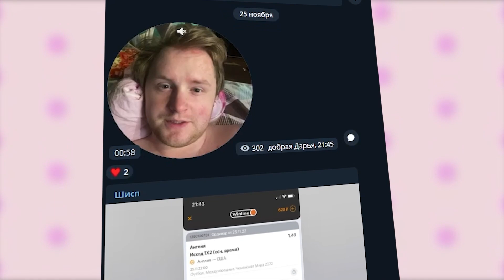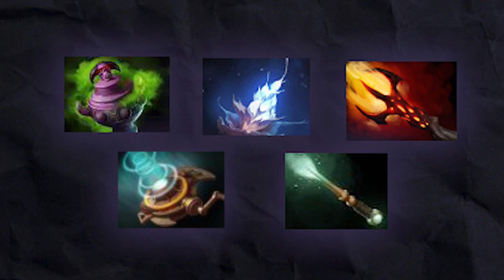ПЯТЬ ЛУЧШИХ САППОРТОВ В ПАТЧЕ 7.33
А если хочешь поддержать меня копеечкой - пользуйся услугами данных ребят:
1)shorturl.at/uwASY - «Всё сдал!» – это безопасный онлайн-сервис помощи студентам. Здесь заказчики напрямую обращаются за помощью к экспертам, а сайт предоставляет гарантию на оказанные услуги.
2)shorturl.at/acx49 ТВОЕ – это российский бренд одежды, обуви и аксессуаров, это 27 лет на рынке, это более 300 магазинов в 4 странах СНГ и десятки тысяч довольных покупателей. ТВОЕ – это вещи для тебя!
3)shorturl.at/rvJKT - Лучший бк - BetBoom. Прогнозы, кстати, я иногда даю в своём ТГ

Друг, если ты хочешь разбор реплея - у тебя есть шанс его получить + попасть ко мне в друзья в контакте. Как это сделать?
2) Регайся на любой из двух ссылок букмекерок (там будет закреплённый пост).
3) Делай депозит в 500+ рублей.
4) Пиши мне в вк/телегу, и я сделаю тебе реплей.

Деньги остаются у тебя, играй - выводи, мне всё равно, хотя мы в основном побеждаем. Поэтому дерзай!

Что вы найдёте на канале?
1)Ежедневные обучающие ролики по доте и не только.
3)Советы книг, фильмов, игр (тоже в VK)
4)Новости из моей жизни и не только.
5)Хорошее настроение.
Я очень надеюсь, что видео, которые вы сейчас смотрите или посмотрели вам понравилось.
В последние несколько месяцев я решил, что я хочу добиться успеха на ютубе, и надеюсь, именно ТЫ меня поддержишь своим лайком и подпиской.
Заранее хочу сказать, что больше информации про жизнь, спорт, мотивацию ты сможешь найти в моём дневнике (группе VK
В общем добра тебе, я же продолжу работь над контентом, ради того, что бы и ты, и я были счастливы.